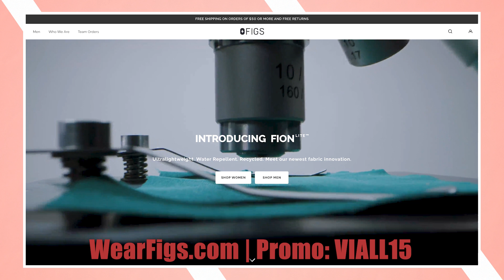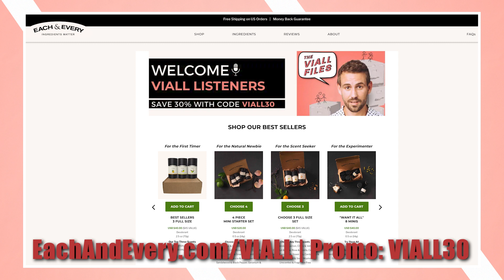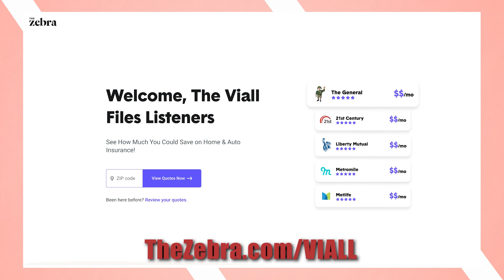Viall Files Episode 263: Addiction, Feminism, & Self Love with Kelly Osbourne & Jeff Beacher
Kelly Osbourne and Jeff Beacher join us today for a very honest conversation mixed with a little bit of chaos. Today we catch up with these best friends the week before the launch of their podcast, The Kelly Osbourne and Jeff Beacher Show, on May 4th. Known for their dynamic and outrageous personalities, they were completely uncensored with us as we discussed Kelly and Jeff’s recent relapses, their views on addiction, and the mental challenges they overcame when they made the life choice to have weight loss surgery.  We definitely have a little fun investigating some earrings left behind in Jeff’s bathroom and finding out how these two “Howard Hughes” themselves through quarantine. But if this episode is an indication of all the directions their show can go in the future, then get ready for a heck of a ride.

“Kelly also thinks the Matrix is a documentary.”

The Zebra: visit their website no to make insurance your smartest purchase yet.